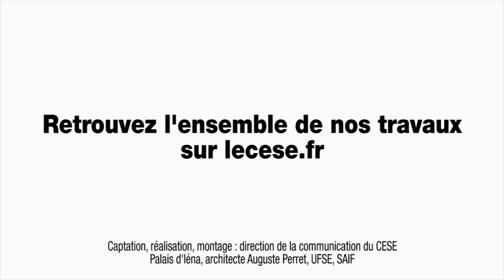Audition de Pascal LAMY, ancien Directeur général de l’OMC - cese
Audition de M. Pascal LAMY, ancien Directeur général de l’OMC, Président d'honneur de l'Institut Jacques Delors "Notre Europe" par la Section des affaires européennes et internationales du CESE dans le cadre de la saisine gouvernementale : «Les enjeux de la négociation du Partenariat transatlantique de commerce et d’investissement ».